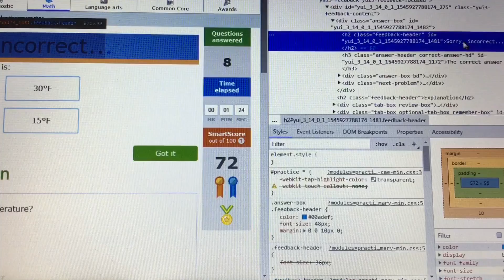Do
I hat ixl. music  aint by me.